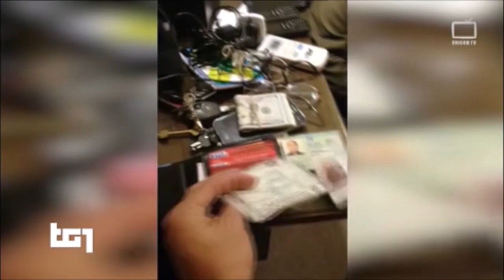Brasile, arrestato in una operazione di Polizia Rocco Morabito, boss di 'ndrangheta